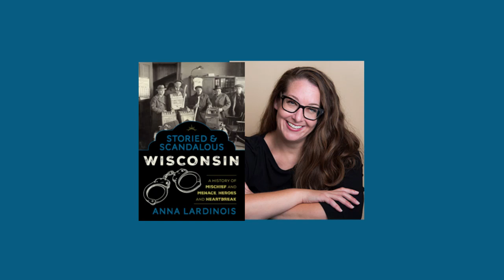Anna Lardinois Virtual Event for Boswell Book Company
Gothic Milwaukee Founder chats about her new book with Molly Snyder of OnMilwaukee. Anna Lardinois recounts shocking true tales from Wisconsin's seamy past.

Purchase a copy of Storied and Scandalous Wisconsin from Boswell Book Company right